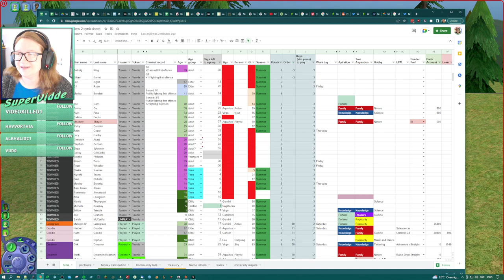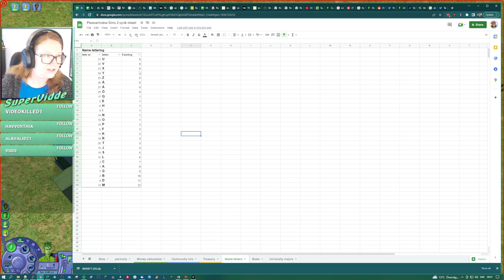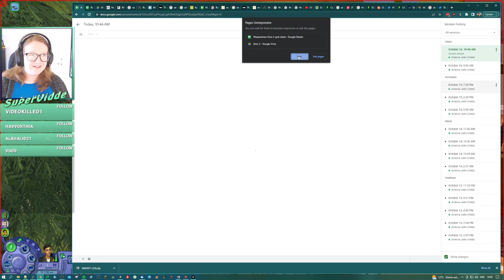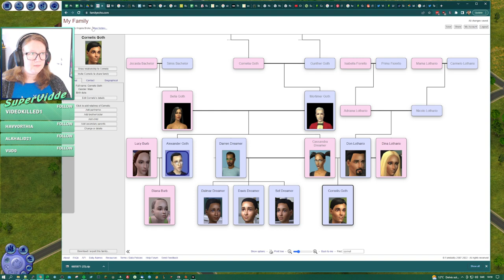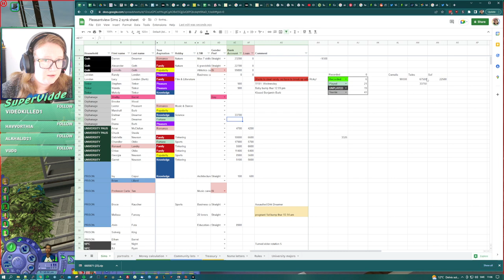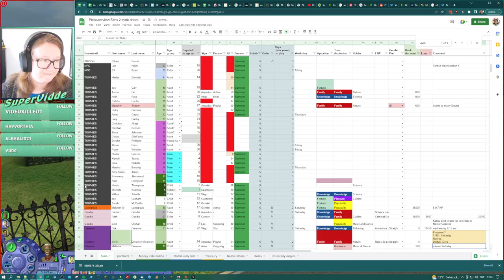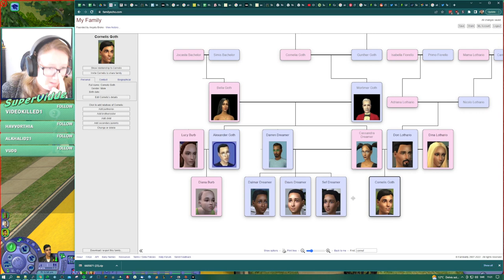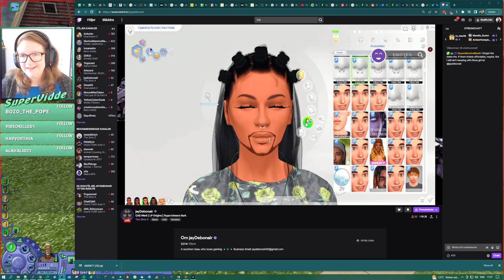Alexander wants Lucy back, ruining another marriage! | Sims 2 | Streamed 2022-10-16